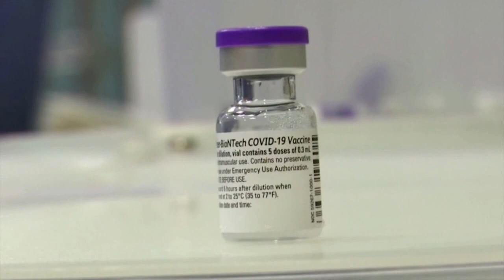Canada's border to reopen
Beginning August 9th fully vaccinated Americans will be allowed in for non-essential travel. September 7th, the border will reopen to fully vaccinated travellers from any country.

Matt Ingram reports.